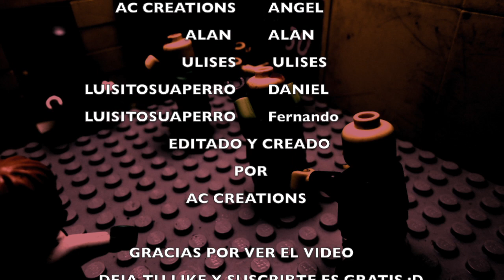Calinia cap 2 temporada 1 un grupo nuevo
hey que tal chicos perdon por tardar en subir el capitulo 2 diasdepues de lo prometido pero e estado algo ocupado pero el proximo lunes sin falta traigo nuevo capitulo o llegemos a los 10 likes  y este jueves
 con un tutorial muy padre que me costo armarlo un poco

y proximamente en facebook